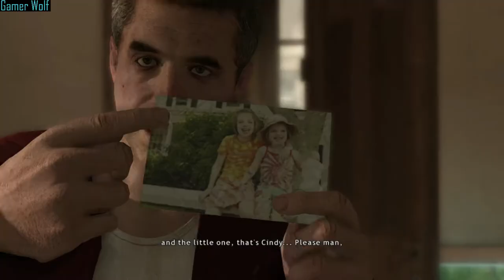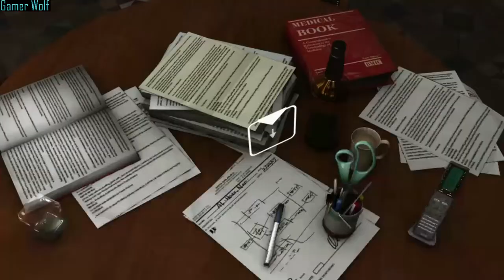Heavy Rain: Trail 4, Madison and Norman Fight For There Lives Part 11 (No Commentary)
Welcome back to another episode of Heavy Rain.

Ethan face his fourth trail, he have to kill someone. Will be kill someone in order to save his son.

Next, Madison visit a doctor to get some question. While the doctor is busy, Madison go searching for clue. it then become a fight to stay alive.

Finally, Nroman visit a junk yard, to ask Mad Jack some question. While Mad Jack is busy with work, Norman look for more clues to find the killer. Then Norman have to fight Mad Jack in order to stay a live.

Will Ethan become a killer, and will Madison and Norman died.